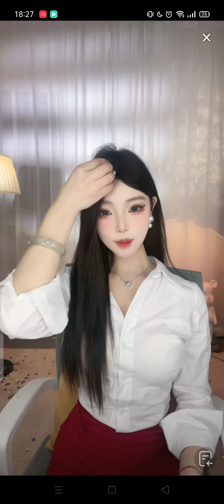gái Xinh Tik Tok